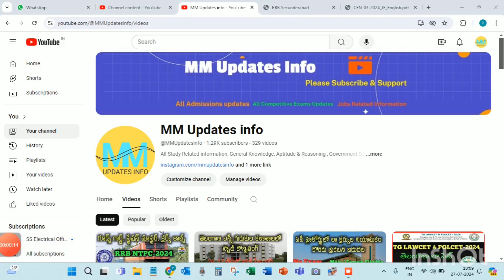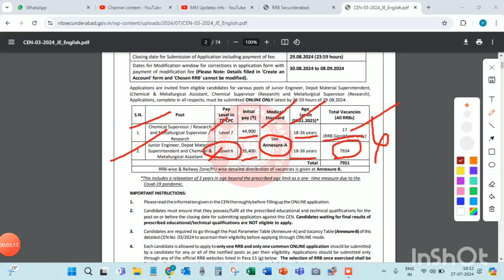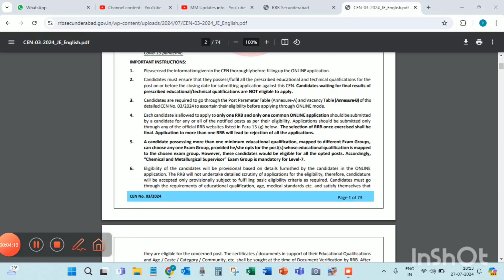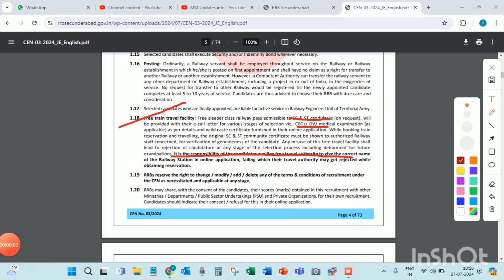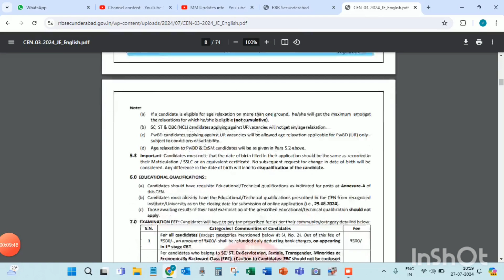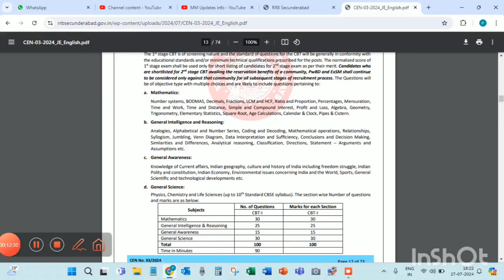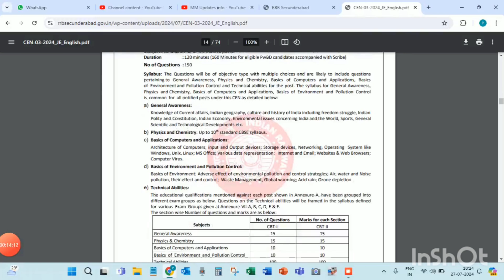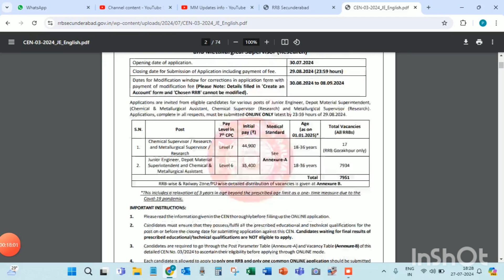RRB జూనియర్ ఇంజనీర్ నోటిఫికేషన్ విడుదల| RRB JE-2024 Notification Released | MM Updates info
RRB junior Engineer Notification released | RRB secuderabad jobs | RRB latest news | RRB latest jobs | RRB latest Notification | mm updates info

For Admission Related Information:
AP Residential fifth class admission notification,
APRJC Notification,
TGRJC Notofication,
AP Mahatma jyothiba phule notification,
TG Mahatma jyothiba phule notification,
AP Residential degree notification,
Telangana Residential degree notification,
AP fifth class admission notification,
AP Gurukul notification,
TG Gururkul notification,
AP ambedkar gurukul notification,
Telangana Ekalavya model school,
AP Mahatma jyothiba phule admission notification,
AP fifth class admission,
TGCET admission notification
All admissions related information in ap and TS
Kasturba gandhi admissions
Sainik schools notifications

To Search related information:
how to apply railway jobs 2024,rrb ntpc new vacancy 2024 telugu,railway new vacancy 2024 telugu, railway

new vacancy 2024,rrb alp new vacancy 2024

telugu, railway jobs after degree in telugu,how to

prepare railway jobs in telugu,

ts railway jobs notification 2024,how to apply railway jobs 2024,

ts railway jobs notification 2024

railway jobs qualification and salary in telugu, railway central government jobs,

best railway jobs after 12th

railway jobs after 10th class in telugu,

top 10 railway jobs in india,

railway jobs after 12th class in telugu,

how to get railway jobs telugu

pwd recruitment 2024,phed recruitment 2024,water

department recruitment 2024,new vacancy 2024,nwda

recruitment 2024,nwda ae recruitment 2024, ministry

of jal shakti recruitment 2024, national water

development agency recruitment 2024, government vacancy 2024,dda je recruitment 2024,nwda je

recruitment 2024,

2024 syllabus, ,  govt jobs in 2024,pwd vacancy.
best online jobs for students in telugu, railway new vacancy 2024 telugu, how to prepare railway jobs in telugu, railway jobs after degree in telugu,jobs for students telugu,government  jobs for students telugu, which is the best job in railway in telugu, central government jobs list in telugu,best jobs in india telugu,govt job preparation telugu.